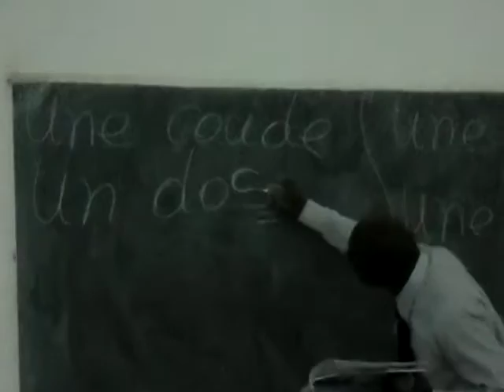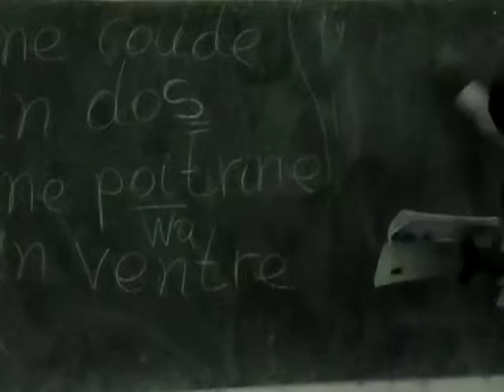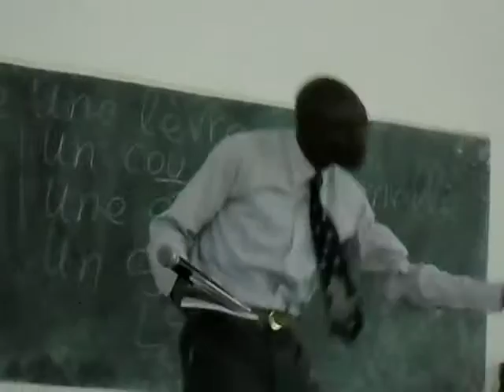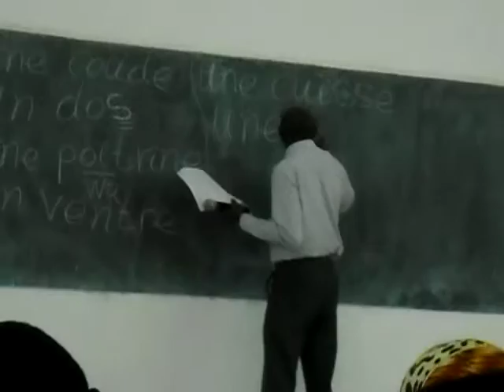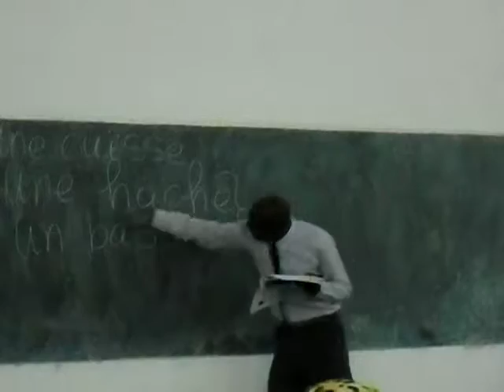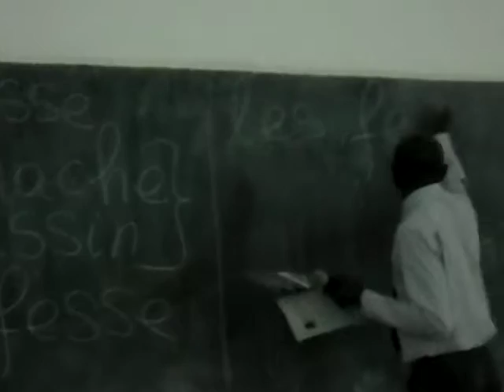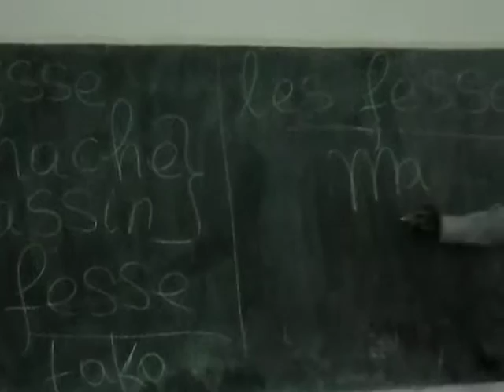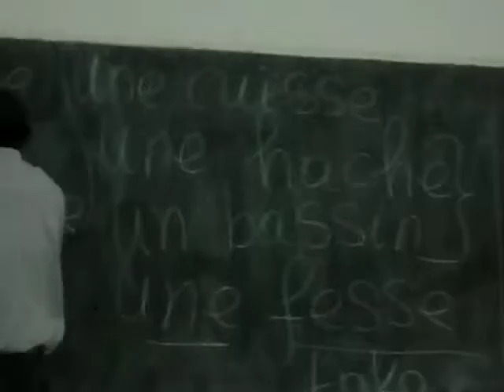5 Une coude The french lecturer papa Mlongo Kambale in class presentation at SAUT University Mwanza